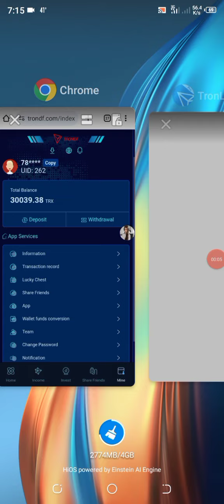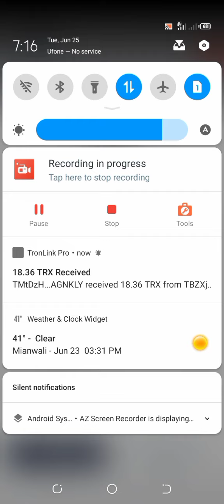🛑trondf.com 18.36Trx Live Withdrawal Payment Proof in 25 06 2024💥⬆️